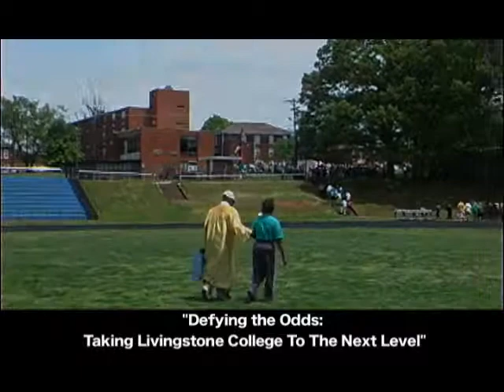Livingston College 09 graduation promo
Just of few of the highlights from the 2009 Livingstone College Commencement and Conferring of Degrees Saturday, May 2, 2009 at Alumni Memorial Stadium in Salisbury, NC.
The DVD is a higher quality and smoother when playing but there is an option for playing a higher quality here by clicking the HQ button beside the volume control.